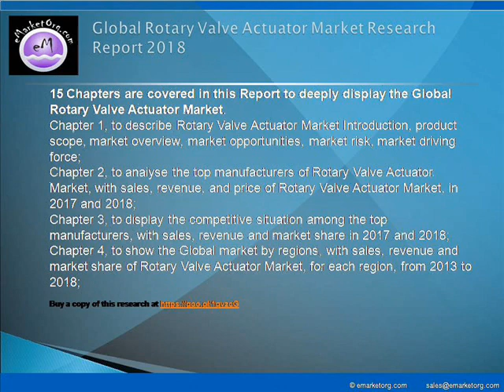Rotary Valve Actuator Market Research Report provides global market analysis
The report gives in depth industry analysis on Rotary Valve Actuator market. It helps in visualizing the composition of the Rotary Valve Actuator market across each indication, in terms of type and applications, highlighting the key commercial assets and players. Report Pinpoint growth sectors and identify factors driving change. This study helps in understanding the competitive environment, the market’s major players and leading brands. The five-year forecasts can help to assess how the market is predicted to develop.

Available complete report of this research with TOC and List of Figures